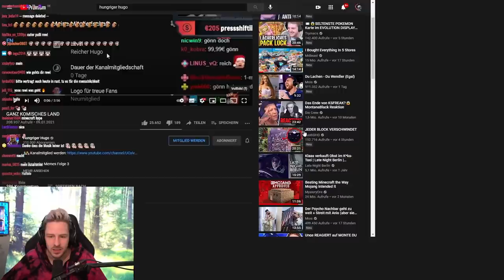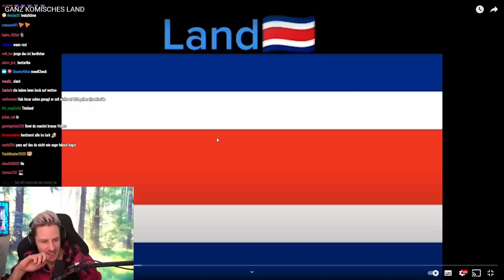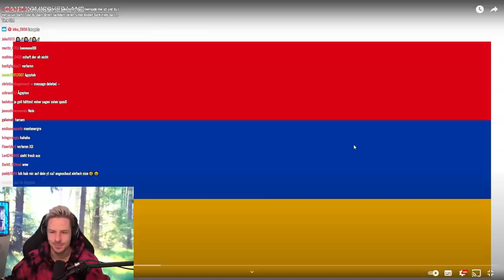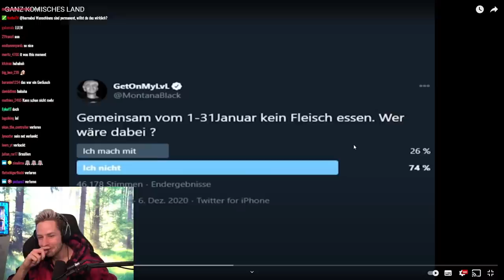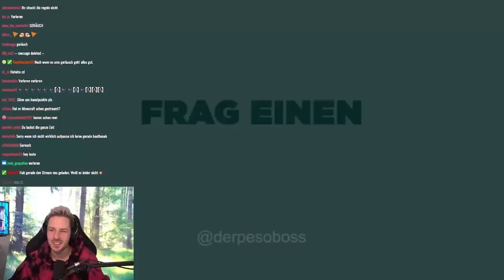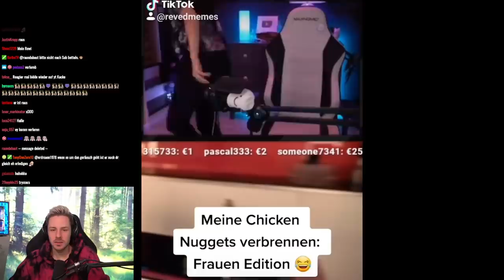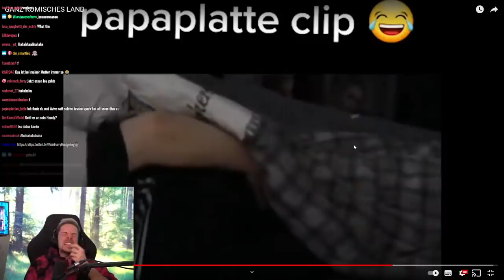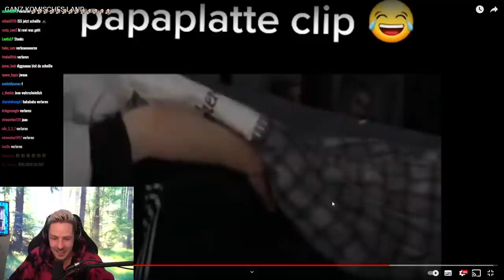Schafft REWI es, NICHT ZU LACHEN? 😂 (UNMÖGLICH)